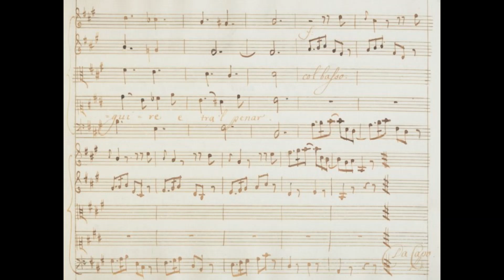J. A. Hasse - Si, verro, ma come, oh Dio (Gerone, tiranno di Siracusa)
Johann Adolf Hasse, aria "Si, verro, ma come, oh Dio", Gerone, tiranno di Siracusa, dramma per musica (d'après Aurelio Aureli), Naples, 1727

Si, verro, ma come, oh Dio !
Con qual cor, con qual costanza,
Veder posso l’idol mio
Tra lacci sospirar ?

Resto adunque, e che farai
In si dura lontananza,
Dillo : ah, lassa morirai
Tra il languire et tra il penar.